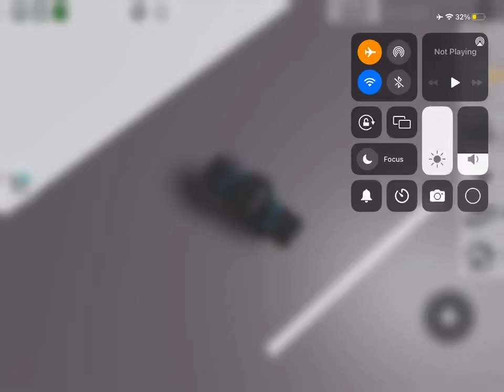I found dance 7 in Brookhaven